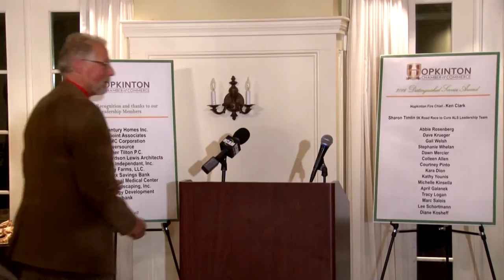2016 Hopkinton Chamber of Commerce Holiday Party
December 13, 2016 The Chamber honored Retired Fire Chief Ken Clark and The Sharon Timlin 5K Road Race Leadership Team with their Distinguished Service Award.